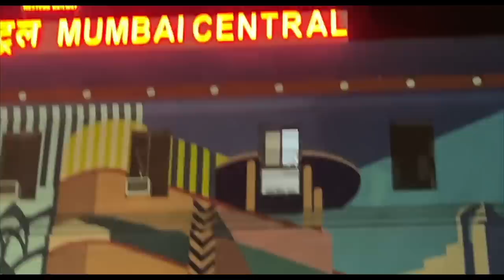EK aur KAAND | Ss vlogs :-)